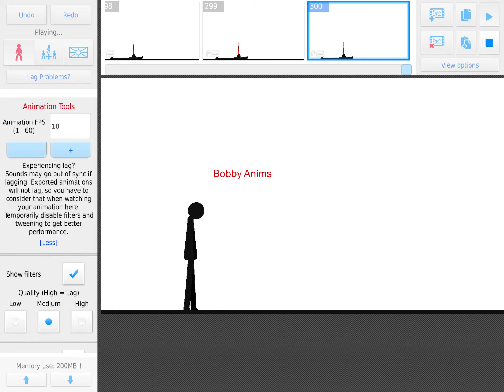Bobby animations vs CSE-666 (my win ending)